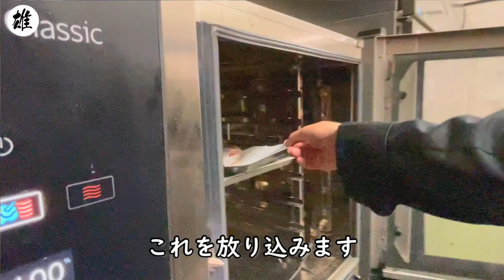イサキの塩焼き夏野菜添え ワサビと豆乳のソース レシピ カフェメニューの作り方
この度大阪吹田市に新たに米澤プロデュースのお店をオープンすることになりました！

そのお店で6月からランチメニューで登場する魚料理の作り方です

大阪の玄関口 新大阪で和食のお店を経営している。
元公邸料理人　米澤　雄大です。

和食　雄
〒532-0003 大阪府大阪市淀川区宮原２丁目１１−１１

公式ライン☆お仕事・コラボお依頼もこちらから☆

【牛丼】プロが作る牛丼、素材の良さを最大限に引き出す方法～お店のレシピを公開します～

【八寸の盛付け】プロの実際の盛り付け～五味五法を取り入れたバランスの良い盛付けとは～

刺身の盛り付け方【1〜3人前】綺麗に見せるための切り方・盛り付けのコツ